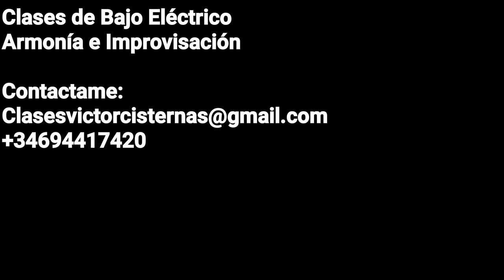Neuser Bass - Víctor Cisternas - Groove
Groove

CLASES ONLINE
Bajo Eléctrico
Armonía e Improvisación

VÍCTOR CISTERNAS

(recomiendo escuchar con auriculares)